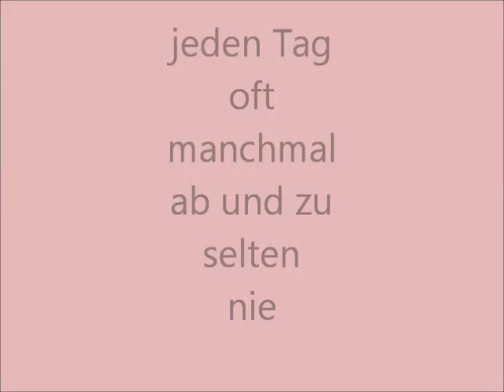Kartenspiele im Deutschunterricht (Teil 2)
Land: Russland
Deutschlehrerin Galina Novitskaja

Arbeitsblatt

Die Spiele wurden von den Schülern erstellt.